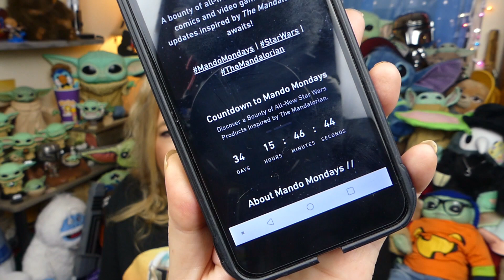MANDO MONDAYS | The Mandalorian & The Child (Baby Yoda) Merch and Preorder News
MANDO MONDAYS ARE COMING! Star Wars and Disney announced a 9 week event celebrating The Mandalorian starting October 26th.  The event will introduce new The Mandalorian & The Child merchandise, books, comics, and video game content updates.  I've got news about the event and some of the totally rad Baby Yoda merch that will be released, as well as info on some announced items that are already available for preorder.

Mando w/ The Child Funko Pop
The Child in Bag Funko Pop
Bounty Collection Series 2
Necklace & Pram Figures
Helmet Hiding & Stopping Fire
Touching Buttons & Speeder Ride

BABY YODA OBSESSION PLAYLIST (All of our The Child videos in one place)